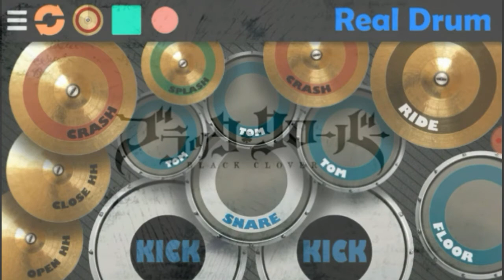【ブラッククローバー】BLACK CLOVER OP 7 TV Ver. JUSTadICE by Seiko Oomori (大森靖子) | Real Drum Cover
Hallo. pada kesempatan ini saya mencover lagu Opening ke 7 dari Anime " Black Clover yg berjudul JUSTadICE by Seiko Oomori (大森靖子) TV ver. " hehe :)
Maaf kalau kurang bagus dan kaku , masih newbie hehehe dan jgn lupa juga berikan kritik dan saran ya guys.

➢ Recommend Using a Earphone 🎧🎧🎶🎶

INFO :

➢ Anime Title : Black Clover Opening 7 { Spring 2019 }

➢ Song Info :
Title : JUSTadICE
Artist : Seiko Oomori (大森靖子)
Link Channel :
Album : -

➢ Picture From : -